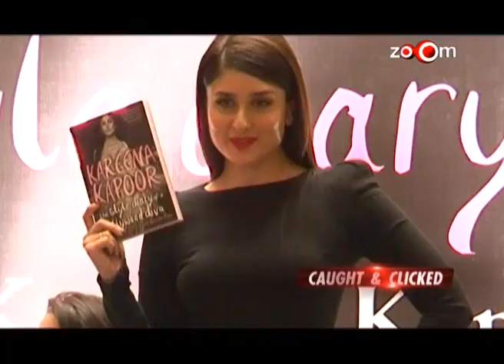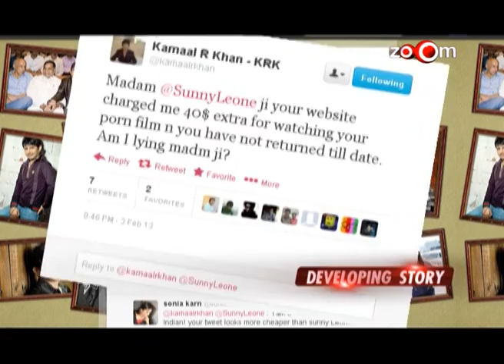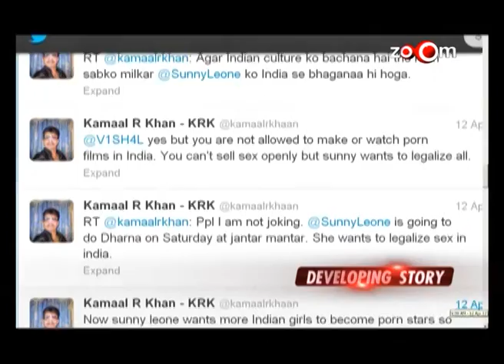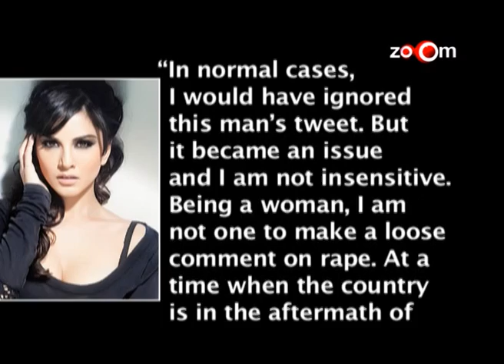Planet Bollywood News - Kareena avoids answering questions on Salman, KRK files a case against Sunny Leone & more news